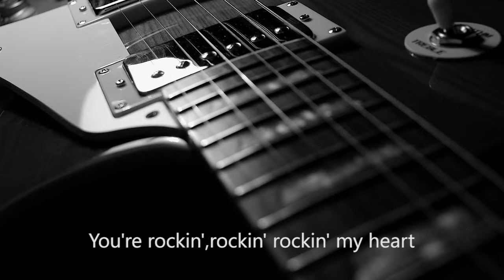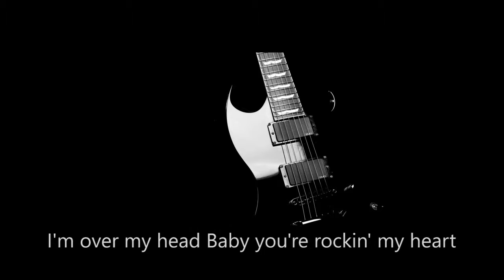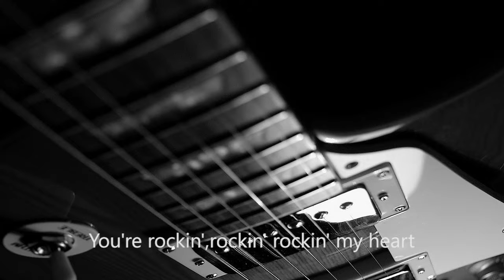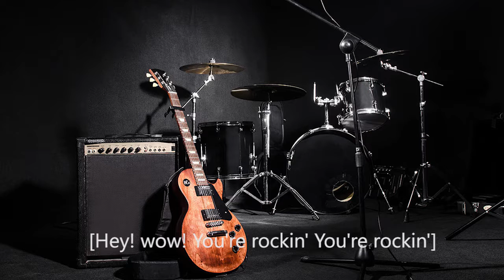Igor Deder - Rockin' My Heart (Cover Eikichi Yazawa)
This song is originally performed by Japanese male pop singer named Eikichi Yazawa.
All soft used: Guitar - Prominy LPC Guitar, BFD Drums, etc; Mixed in Sonar 8, Not mastered, so quality is far from perfect.